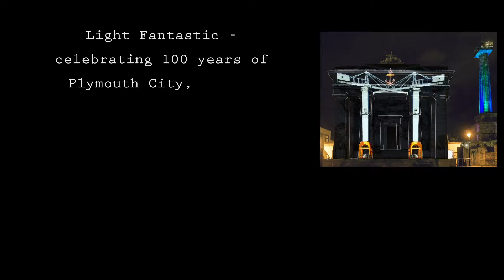light fantastic - Plymouth City Centenary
Light Fantastic -Plymouth
City Centenary
November 2014 This epic project celebrated 100 years
since the three towns of Devonport,
Stonehouse, and Plymouth were brought
together into a single city.
Using video projection and audio, three
sites, one in each of the towns that
formed Plymouth 100 years ago, were
simultaneously illuminated and
animated, like ‘pillars of fire in the night’.
Each would formed a gathering point for
collections of sounds, images, and
creations collected from the inhabitants
of the area around it, themed to Port,
House and Mouth.
These then converged on the second
night to the city centre, where Guildhall
and Civic building were dramatically
united in projection.